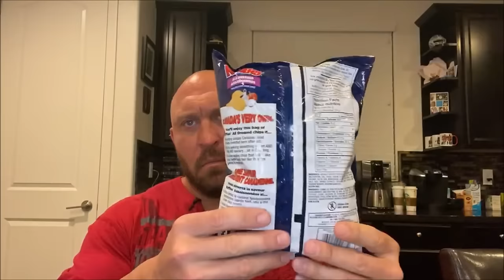RYBACK™️ Eats Chips ASMR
Black Friday begins now with Feed Me More Nutrition! All of you waiting don’t have to wait for the Biggest Supplement and Merch Sale of the year with 30% Off with code BLACKFRIDAY30 + a FREE bottle of our Brain Feed Memory and Focus Support! Stock up now while the savings are hot!! FeedMeMore.com

🎁 Free bottle of our Brain Feed Memory and Focus Support
⚡️ Fast Shipping
✅ Money Back Guarantee
❌ No Harmful Artificial Sweeteners or Colors